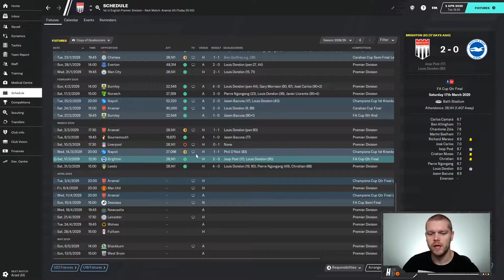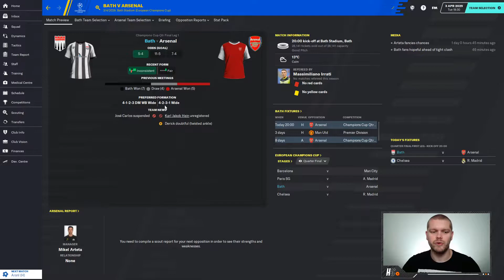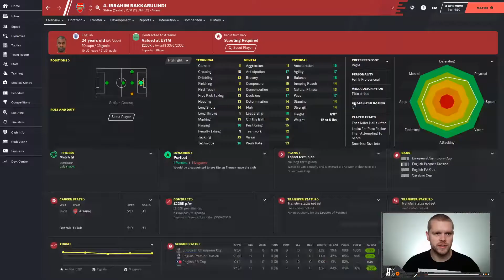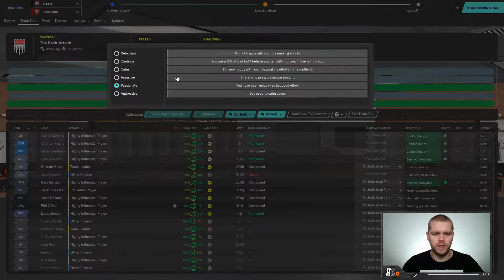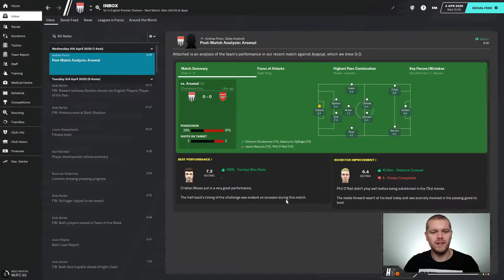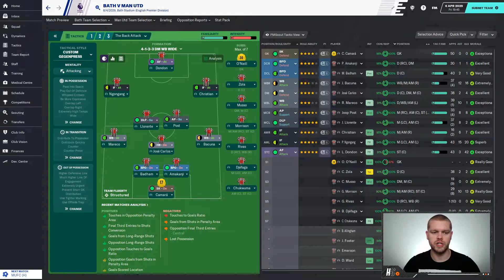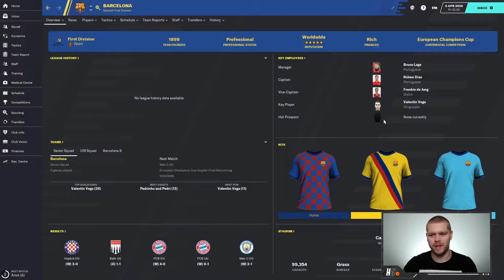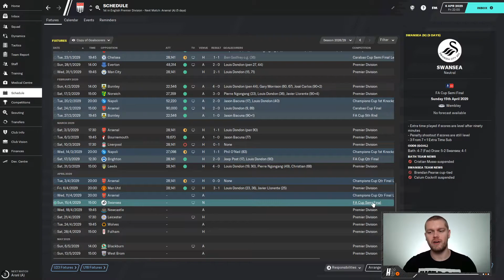ONE HAND ON THE TROPHY? | Started from the bottom #90 | Football Manager 2020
The time has come for me to take my local team Bath City all the way from the sixth tier of English football all the way to the Premier League and beyond!

In this episode, we take on Arsenal in the first leg of our Champions League Quarter-Final before taking on Manchester United in a potential Premier League title decider.

►Video Timecodes:

0:44 - Catching you up
2:34 - Champions League gameplay vs Arsenal
9:03 - Premier League gameplay vs Manchester United